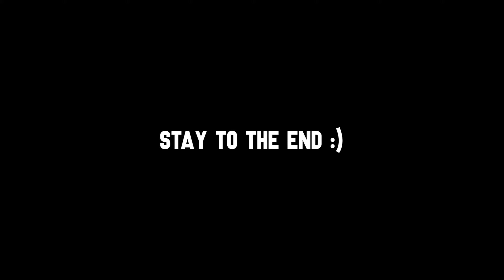This is Where EDP445 Has Been Hiding! (EDP445 Simulator)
🔥 This is Where EDP445 Has Been Hiding! Not going to lie this game is so dumb dumb crazy. They should make more content creator games. If ya'll tryna make a joe horror game let me know and yes i will play it!!